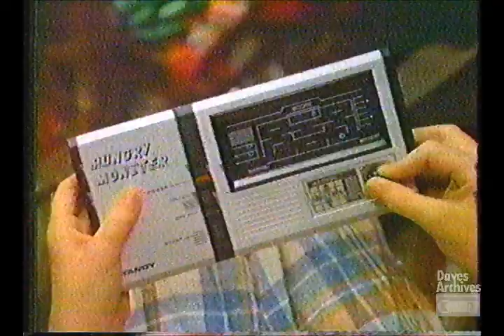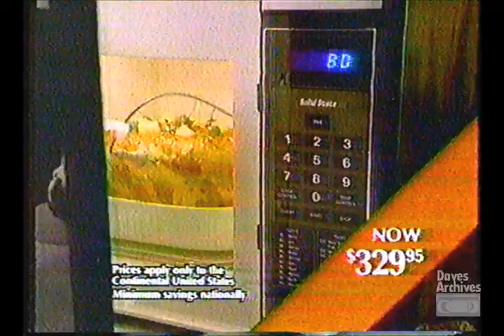Retro Commercials: Christmas Edition Vol 3 (1982)